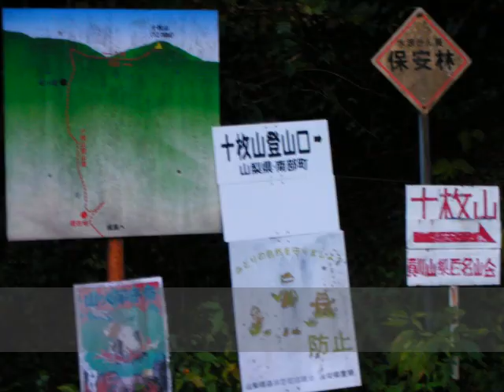20101107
raccojp は共有ビデオファイルです。